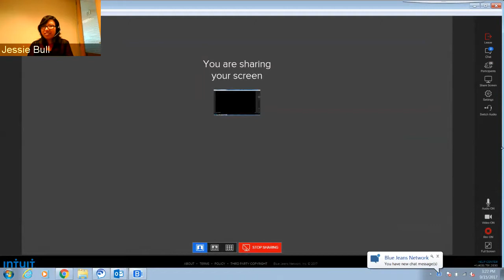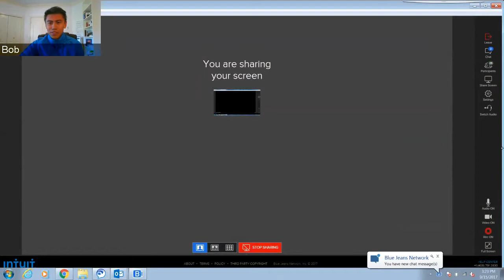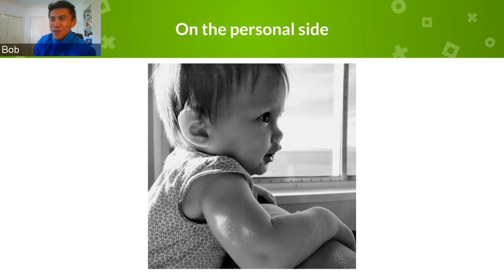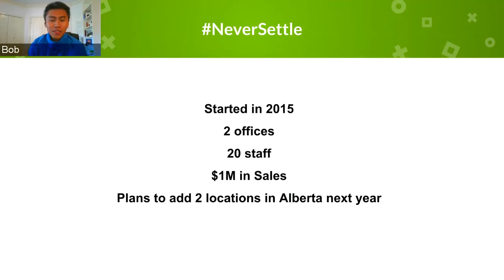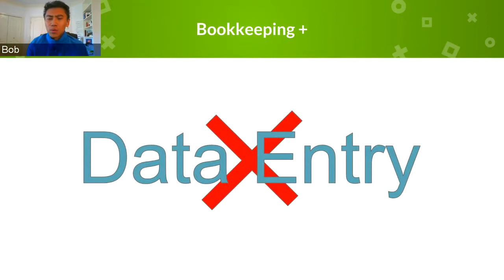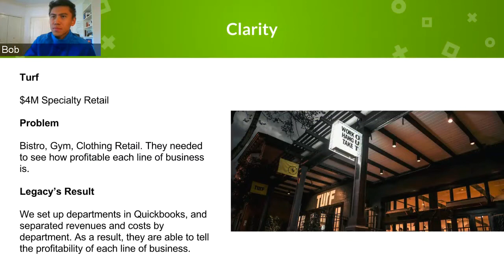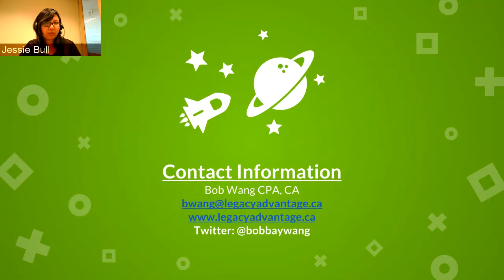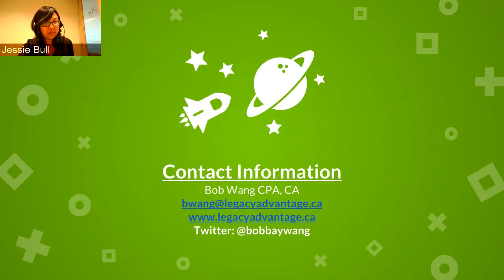FiresideChatwithJessie - Episode #2 Bob Wang/Legacy Advantage CPA Ltd.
Join me with Bob Wang to share his experience of building a bookkeeping firm with multiple offices in west coast and became